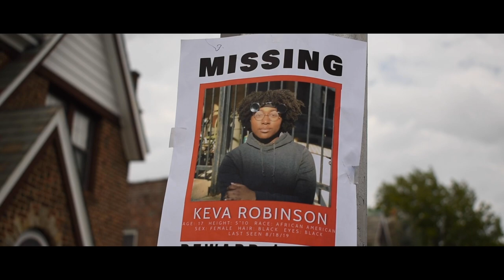IMPULSE -- Film Application 2020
This is my film portfolio submission for Fall 2020.

Director, Writer, and Editor:  Nyah Loux
Cast:  Jo Noriega, Mary Drackett, and Tracey McGarry
Production Assistant: Nicole Contreras

Song: Only You - Franck Pourcel